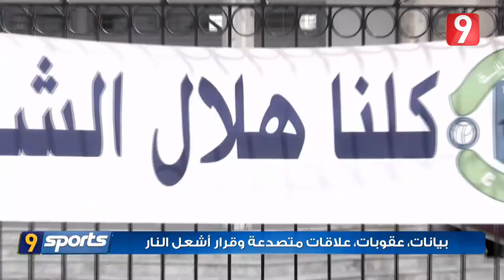Attessia Sport S02 - Ep49 P01